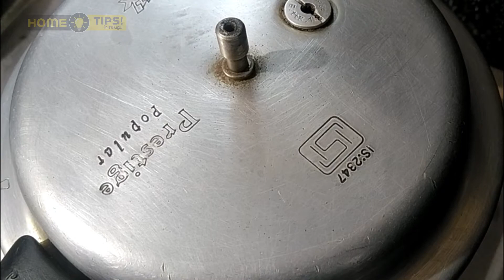Mutton Curry | Mutton Senagapappu Curry | Bengal Gram Mutton Curry Recipe | మటన్ కూర తయారీ | SLK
Mutton Curry | Senagapappu Mutton Curry | Bengal Gram Mutton Curry Recipe | మటన్ కూర తయారీ |  Smart Lucky Kitchen